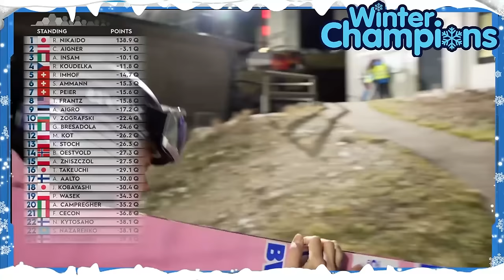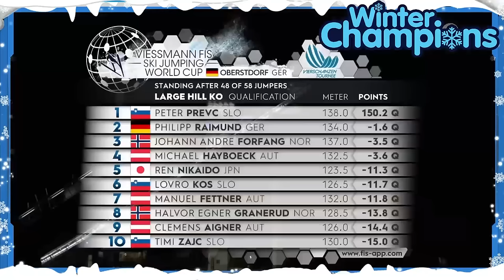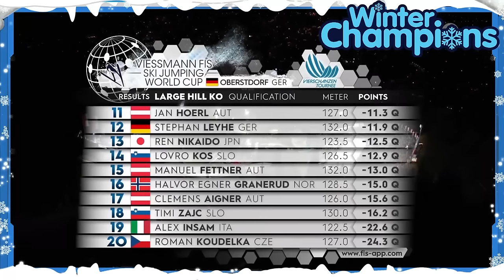Skispringen Vierschanzentournee 2023 - Oberstdorf (GER) - Quali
Auftakt der Vierschanzentournee 2023: Deutscher Doppelsieg durch Wellinger und Geiger!

Taucht ein in die faszinierende Welt des Skispringens mit dem packenden Auftakt der Vierschanzentournee 2023! Die deutschen Athleten dominierten das Geschehen und sorgten für einen beeindruckenden Doppelsieg. Hier sind die Highlights des ereignisreichen Wettbewerbs:

Andreas Wellinger triumphiert:
Der deutsche Skispringer Andreas Wellinger setzte sich durch und sicherte sich den Sieg beim Auftakt der Vierschanzentournee 2023. Seine präzisen Sprünge und souveränen Landungen waren der Schlüssel zu diesem beeindruckenden Erfolg.

Karl Geiger auf dem zweiten Platz:
Ein weiterer deutscher Athlet, Karl Geiger, vervollständigte das starke Duo auf dem Podium. Mit technischer Brillanz und kraftvollen Sprüngen landete er auf dem zweiten Platz, nur knapp hinter seinem Landsmann Wellinger.

Peter Prevc auf dem Podium:
Der slowenische Skispringer Peter Prevc zeigte ebenfalls eine beeindruckende Leistung und erreichte den dritten Platz. Sein Auftritt auf der Schanze beeindruckte die Zuschauer und sicherte ihm einen Platz auf dem Podium.

Deutsche Erfolge mit Philipp Raimund:
Das starke deutsche Team konnte einen weiteren Erfolg verzeichnen, da Philipp Raimund den vierten Platz belegte. Seine konstanten Leistungen trugen maßgeblich zum beeindruckenden Ergebnis der deutschen Skispringer bei.

Jubel und Begeisterung:
Die Atmosphäre beim Auftakt der Vierschanzentournee war von Jubel und Begeisterung geprägt. Die Zuschauer feierten die Athleten und waren Zeugen spektakulärer Sprünge, die den Auftakt zu einem unvergesslichen Erlebnis machten.

Deutscher Doppelsieg – Ein Grund zum Feiern:
Der Doppelsieg von Andreas Wellinger und Karl Geiger ist ein Grund zur Freude für das deutsche Skisprung-Team und die Fans. Diese herausragende Leistung verspricht Spannung und Erfolg in den kommenden Etappen der Vierschanzentournee.

Fazit:
Der Auftakt der Vierschanzentournee 2023 war geprägt von beeindruckenden Sprüngen, aufregenden Wettkämpfen und einem deutschen Doppelsieg. Herzlichen Glückwunsch an alle Teilnehmer, insbesondere an Andreas Wellinger und Karl Geiger, für ihre herausragenden Leistungen. Bleibt gespannt auf weitere spannende Wettbewerbe dieser prestigeträchtigen Tournee!